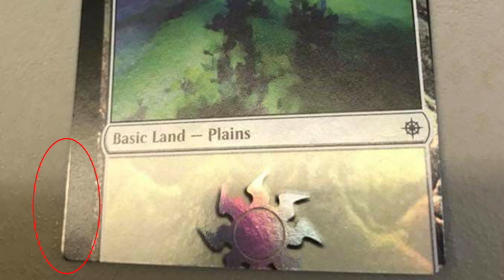Foil Basic Land Sold For Over $1000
I LOVE MAIL! SEND ME LETTERS/THINGS/LOVE!:
Mike Hatcher
L2R 7T4
Canada